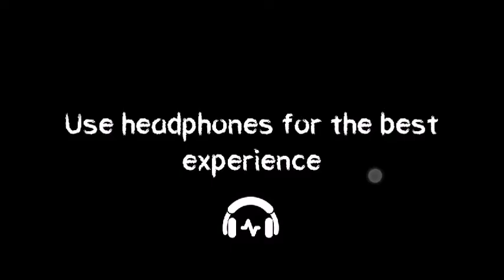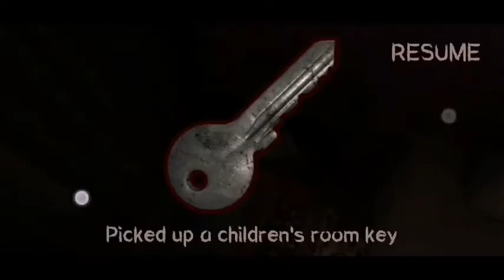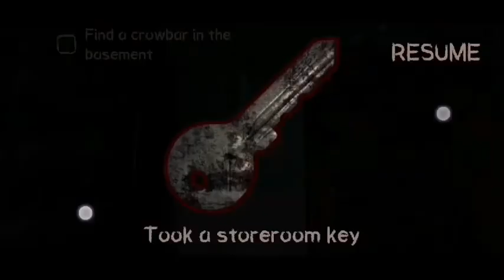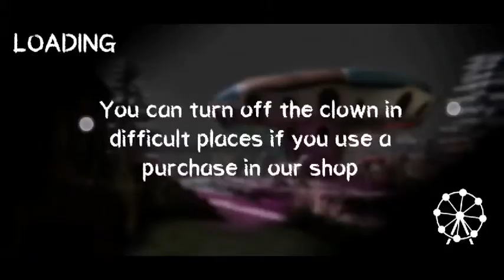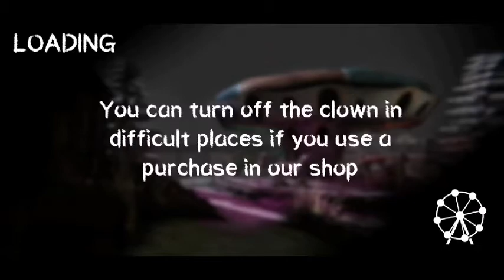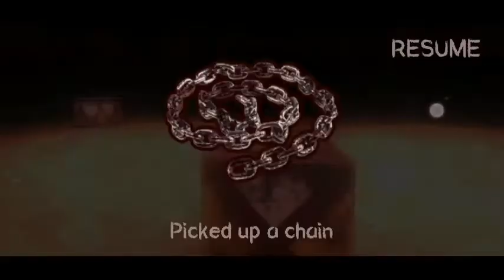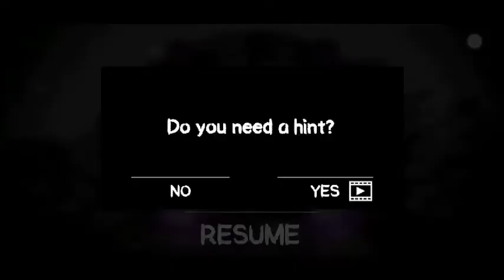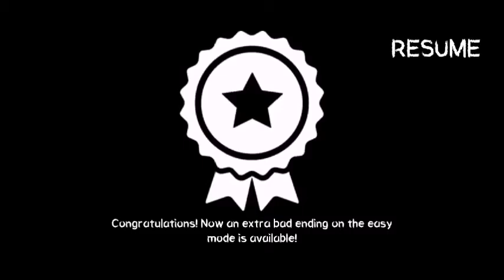Death Park 1.4.6 version Walkthrough (Ghost Mode Solved)